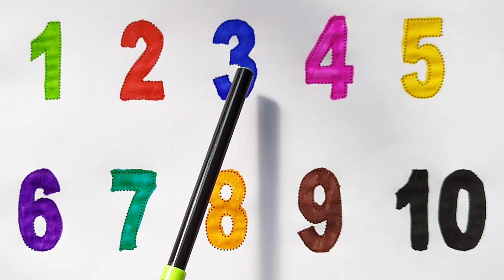123 Numbers | Numbers Song for children| Endless Numbers| Count Numbers 1 To 10| Kids Learning Video